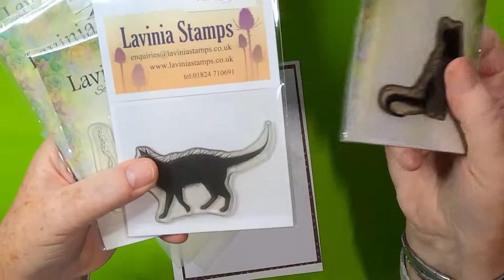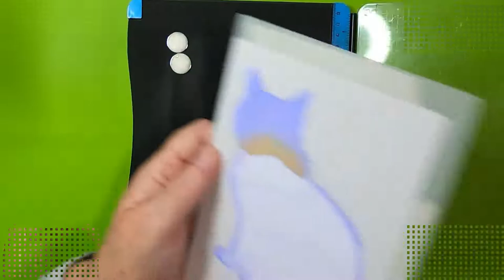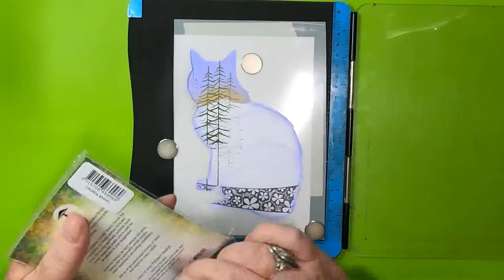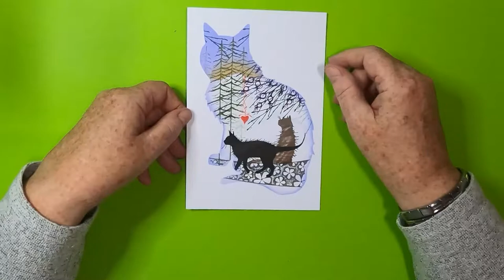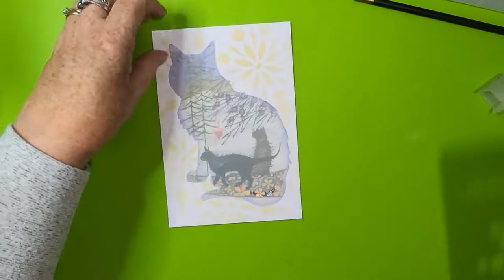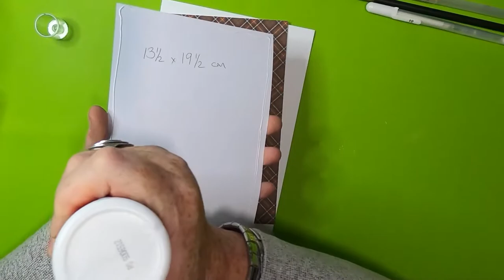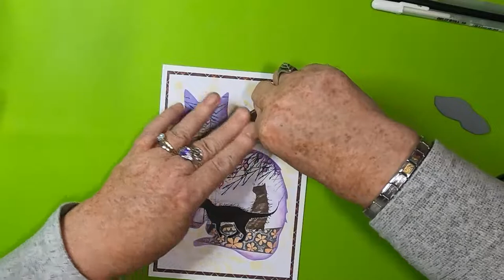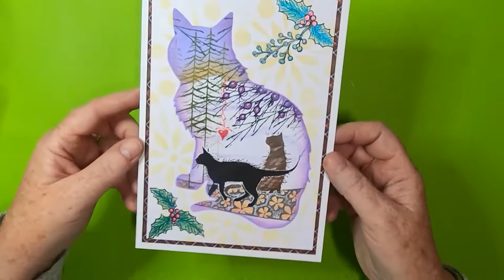'COOL For Cats' - Angie's 300th Tutorial! *AMAZING!*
Thanks!

Products Used:

TOOLS:
Small Acrylic Block
Blending Brushes
Stencil Tape
Pritt Stick

PAPER:
Limetree Crafts
13.5cm x 19.5cm 300gsm Smooth White Card
14cm x 20cm 300gsm Red/Plaid Mat/Layer

INKS/PAINTS:
Distress Oxides
Shaded Lilac
Dried Marigold
Wilted Violet (Loaded on Brush)

Versafine Clair
Nocturne
Morning Mist
Shady Lane
Monarch
Tulip Red
Rainforest

PENS/PENCILS:
Pentel Hybrid Dual Metallics
Green & Metallic Blue
Light Green & Metallic Blue/Red
Pink & Metallic Pink
Light Violet & Red/Blue

White 10

Sakura Gelly Roll Stardust
Orange

Derwent Watercolour
Purple

STAMPS/STENCILS/MASKS/DIES:
Angies Happy Hobby
Hills/Mountains Masks Set
KittyKat Mask & Stencil Set
Snowflake Stencil

Sheena
Christmas Rose Set

Lavinia Stamps
Redpine Large LAV591
Hill Border Large Flower LAV406
Mooch LAV404
Mimsy LAV401
Fern Branch LAV578
Winter Berries LAV571
Fairy Charms LAV688

Other Items Used are available from Craft Stockists Worldwide

Remember:
Keep comments respectful and to follow YouTube's Community Guidelines: